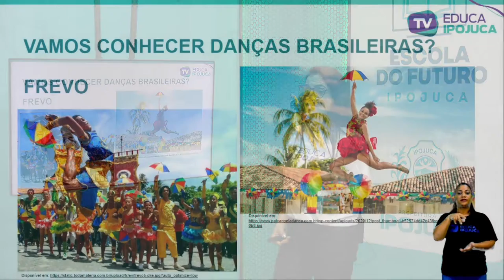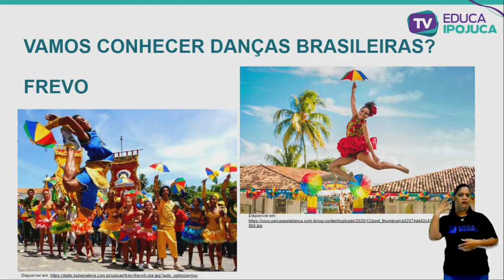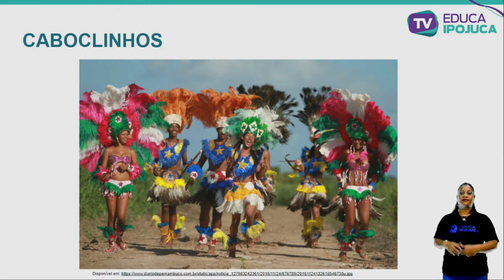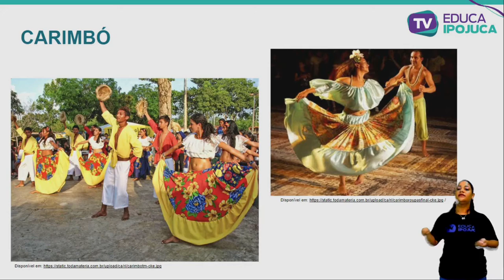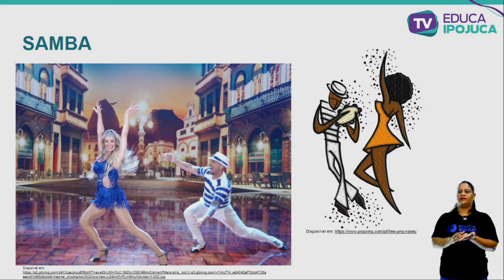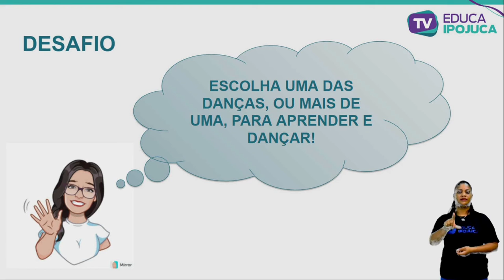EDUCAÇÃO FÍSICA - 4º ANO - AULA Nº007 - DANÇAS DO BRASIL